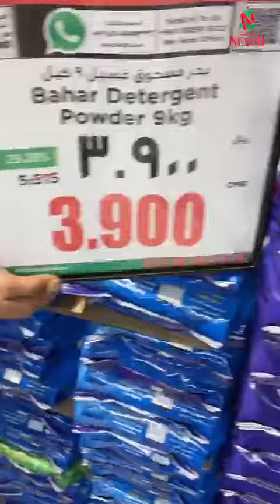MERRY SHOPPING ...! Let's welcome Christmas with mind-blowing deals.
MERRY SHOPPING ...!
Let's welcome Christmas with mind-blowing deals.
Make this Christmas a memorable one with your favorite Nesto Hypermarket.
Offer Valid From 2022 December 21th to 27th Only.